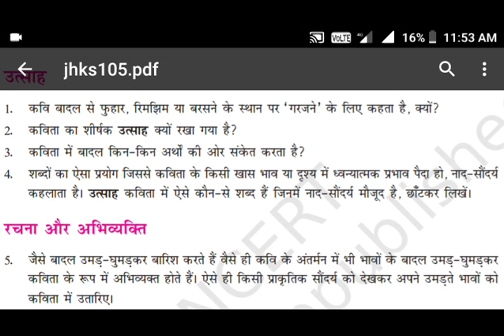10th Hindi suryakanth tripathi kaby utsah Q A